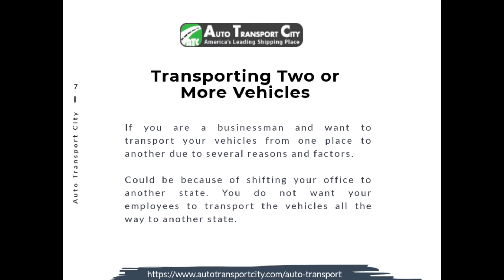Importance of hiring Auto Transport Services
As one’s private and professional has never been more stressful and chaotic. To cope up with this extreme living scenario, one has got to have a private mode of auto transportation.